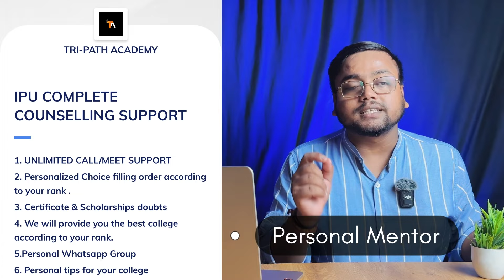IPU Gap Certificate 📌 | कहा से और कैसे बनवाना है ? | IPU BTECH Counselling 2024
IPU gap Certificate
Ipu gap certificate 2024
IPU Counselling Process 2024
IPU Documents Required 2024
ipu btech choice filling 2024
IPU Counselling 2024
IPU btech registration 2024 last date
Ipu btech counselling 2024
Ipu documents verification 2024
IP University
IPU counseling
IPU Counselling process
IPU Choice filling 2024